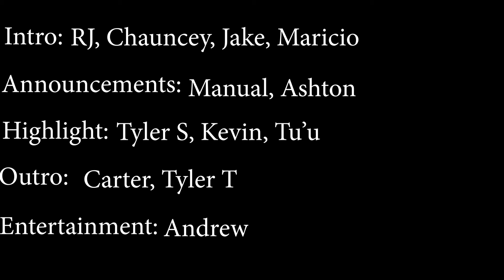11/30/18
MV tv News Channel for Mountain View HS